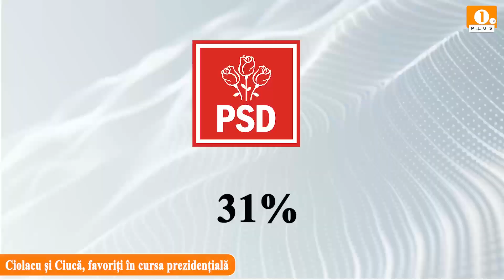🟠 Ciolacu și Ciucă, favoriți în cursa prezidențială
Cu doar o lună înaintea alegerilor prezidențiale, un sondaj de opinie realizat de Biroul de Cercetări Sociale pentru Newsweek România sugerează că Marcel Ciolacu și Nicolae Ciucă ar fi favoriți pentru a ajunge în turul al doilea.
Rezultatele sondajului pentru primul tur prezidențial sunt următoarele:
• Marcel Ciolacu (PSD): 23,4%
• Nicolae Ciucă (PNL): 17,1%
• George Simion (AUR): 16,1%
• Elena Lasconi (USR): 14,7%
• Mircea Geoană (independent): 10%
• Cristian Diaconescu (independent): 7,2%
• Kelemen Hunor (UDMR): 4,6%
Aceste procente subliniază o competiție tot mai intensă între PSD și PNL, în timp ce susținătorii altor partide, precum AUR și USR, adaugă și mai multă imprevizibilitate rezultatului final.
De asemenea în sondaj s-au analizat și preferințele pentru alegerile parlamentare programate pe 1 decembrie 2024.
PSD conduce cu 31%, urmat de PNL cu 20,5%, AUR cu 17,6%, USR cu 16,5%, UDMR cu 6,5%. Aceste rezultate sugerează o fragmentare a preferințelor și indică necesitatea unor alianțe pentru o guvernare stabilă.
Rezultate confirmă o dinamică în schimbare în preferințele alegătorilor și pregătesc scena pentru o campanie electorală tensionată, cu impact decisiv asupra viitoarei guvernări.